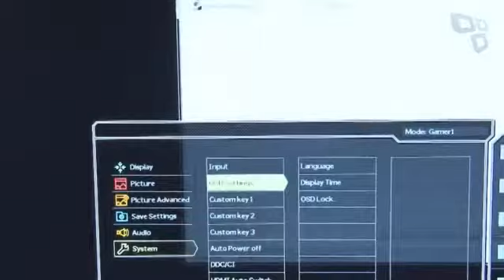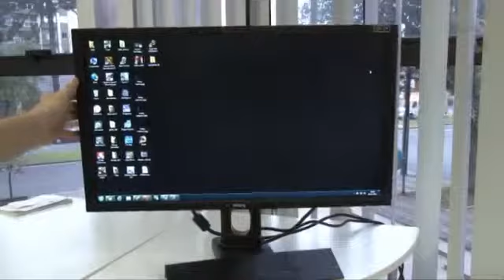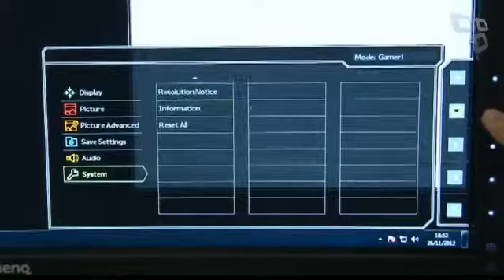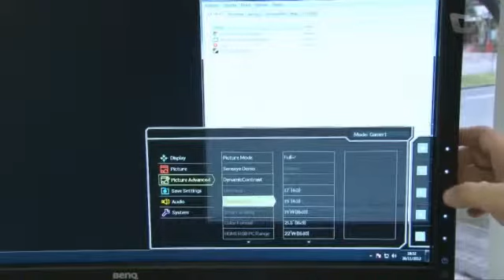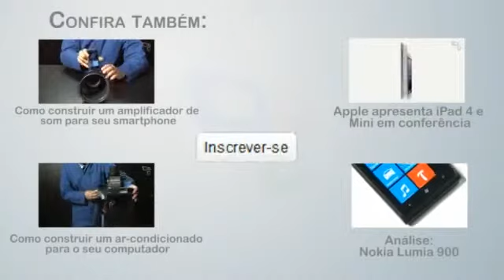Monitor BenQ XL2420T e Óculos NVIDIA 3D Vision 2 [Análise de Produto] - Tecmundo